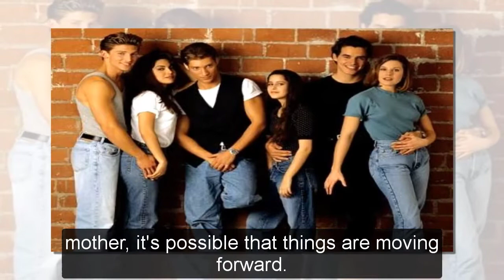General Hospital Spoilers for Wednesday, September 7 | GH Spoilers 9/7/2021